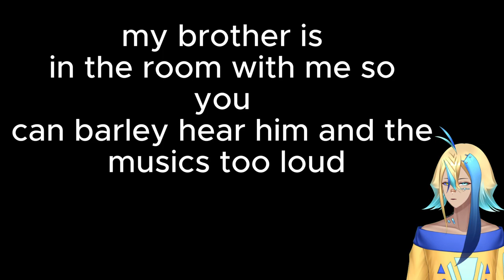Buckshot Roulette with my brother